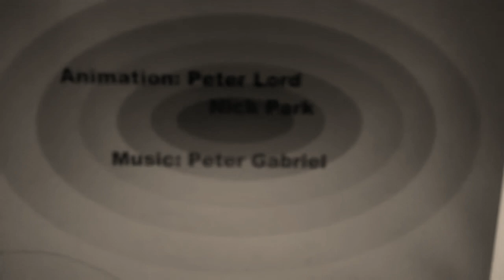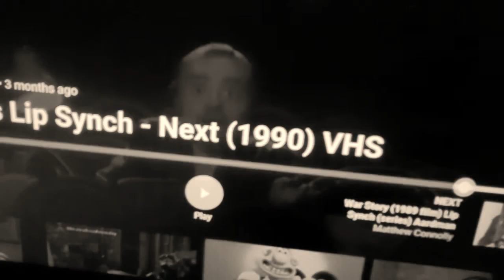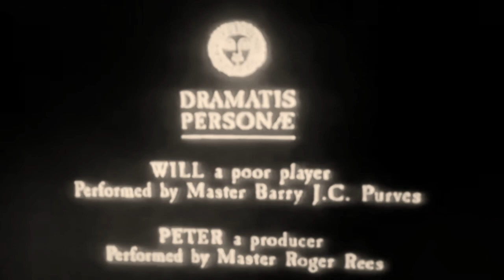Lip Synch (1990)